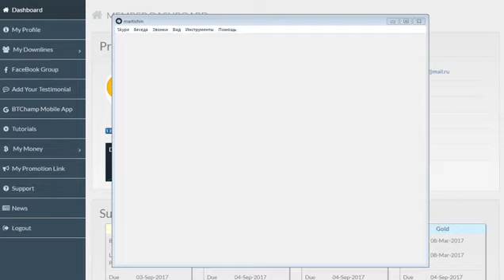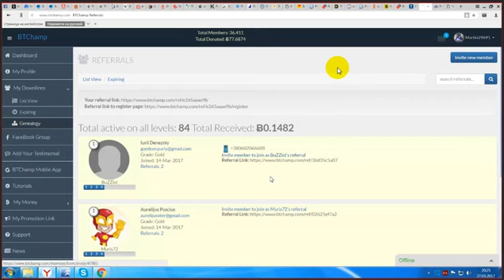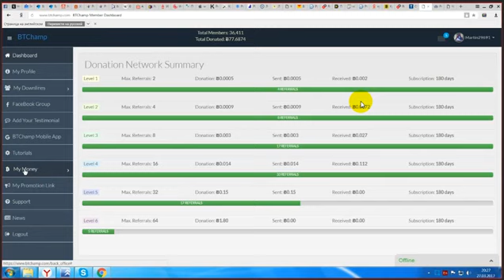Как заработать. Btchamp. Результаты за 8 дней!!! Очередной отзыв.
Если не можете зайти на сайт, то используйте расширение для Хрома - Browsec VPN!!!
- Самый маленький в мире вход - всего 0.0005 BTC (~$0.50) - выход 115 BTC+ ($100000+) !!!
 - Оплата напрямую в биткоин-кошельки между участниками !!!
 - Мощная команда!!! Бешеные переливы!!! Не тормозим!
Если что то не понятно стучитесь ко мне в скайп я все объясню и помогу по всем вопросам.